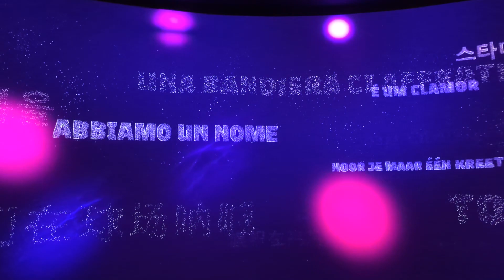SPAIN HOLIDAY VLOG